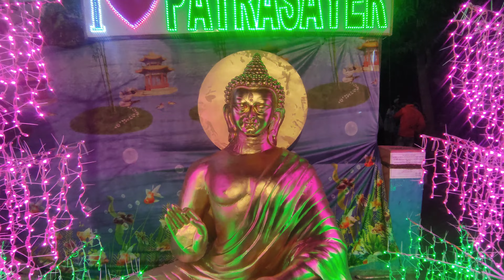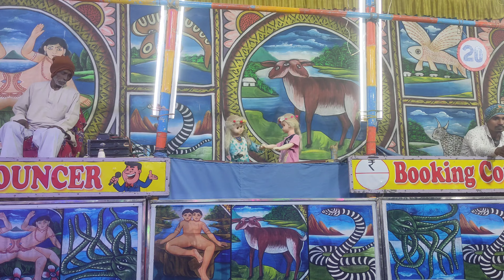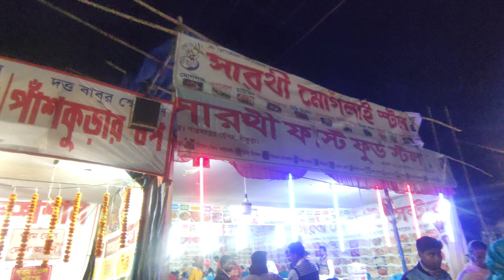একটি ঐতিহ্যবাহী মেলা//পাত্রসায়ের ডান্না দিঘির কেন্দুলী মেলা মা বসন্ত চন্ডী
WB Arijit Karmakar

katn purulia mela

purulia mela song

purulia mela gaan

purulia mela 2023

bank mela

banke bajar ka mela

bankey bazar mela

bankura boi mela 2024

bankura muri mela

bankura mela

bankura bishnupur mela

bankey bazar mela 2023

bankura khadi mela

bankoti মেলা

purulia mela live

purulia mela 2024

purulia rash mela 2023

chakaltore chata mela

garam mela

garam mela

garam pani mela

garam pani mela 2024

gramin khel chetna mela

garam pani mela dance

garam pani mela pakuria 2024

garam pani mela 2023

garam kapde মেলা

garam pani mela arkestra

garam mela

garam mela

garam pani mela

garam pani mela pakuria

garam kapde mela